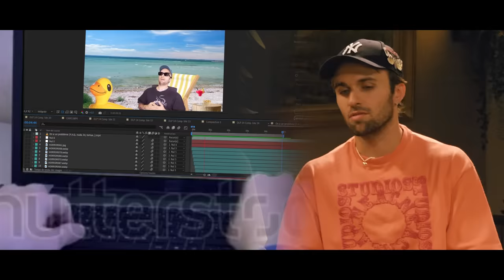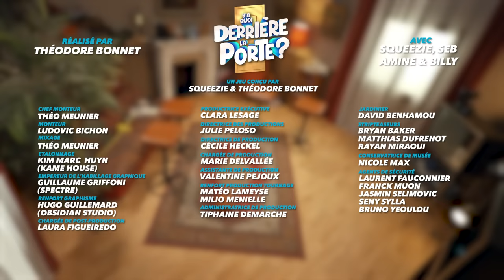Y'A QUOI DERRIÈRE LA PORTE ? (ft Seb, Amine, Billy)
Réalisateur : Théodore Bonnet

1er assistant réalisateur : Olbek Martel
Chef OPV : Thibaud Danton
Cadreurs : Théo Meunier - Johan Ravaute - Garance Sanders - Augustin Tarrou
Making off : Mullor Abé
Régie technique : JAMAYA
Chef d’équipement  Yann Cornières
Assistante caméra : Diane Plas
Assistants vidéo : Gregory Corandi - Ronan Jaouen
Chef électricien : Stephen Bouclé
Chef machiniste : Mathieu Simoni
Chef OPS : Antoine Caracci (KR SOUND)

Déco : Accessoirement Vôtre
Laurent Guerout - Fred André - Christopher Binder - Martin Cheroutre - Marion Destival - Mila Fichou - Quentin Moulin

Armurier : Nicolas Drouet-Pinçon

Cube : Fanstasmagorie
Yves Barta - Aurélien Atanazio - Tom Barta - Laurent Frenois - Antonin Piazza

Maquilleuse : Kim Desnoyers
Costumière : Charline Graffeuil

Régisseur général : Matthias Baadache
Régisseur adjoint : Anatole Deniaud

Chef Monteur : Théo Meunier
Monteur : Ludovic Bichon
Mixage : Théo Meunier
Etalonnage :  Kim Marc Huynh (Kame House)
Graphisme :  Guillaume Griffoni (Spectre)
Renfort graphisme : Hugo Guillemard(Obsidian Studio)
Chargée de post-production : Laura Figueiredo

Productrice Exécutive : Clara Lesage
Directrice des productions : Julie Peloso
Directrice de production : Cécile Heckel
Chargée de production : Marie Delvallée
Assistante de production : Valentine Pejoux
Renfort production tournage : Matéo Lameyse - Milio Menielle
Administratrice de production : Tiphaine Demarche

Jardinier : David Benhamou
Stripteaseurs : Bryan Baker - Matthias Dufrenot - Rayan Miraoui
Conservatrice de musée : Nicole Max
Agents de sécurité : Laurent Fauconnier - Franck Muon - Jasmin Selimovic - Seny Sylla - Bruno Yeoulou
Oiseau Tyson
Magic Phil

PLANIPRESSE  / KR SOUND  / ACCESSOIREMENT VOTRE / FANTASMAGORIE / SENTINELLE / EYE LITE / SEUCOM / MARATIER / A TWO COMMUNICATION / CARGO / JAMAYA / SABBAH COMMUNICATIONS / THB LOC FILMS / LA BAC / GO FILM

Remerciements :
Nassourdine Imavov / Combattant UFC  - Viviane Frit - Clément Birckel - Maxime Pontois - Fanny Cointe - Arthus Mancuso - Daniel Pejoux - Figurants